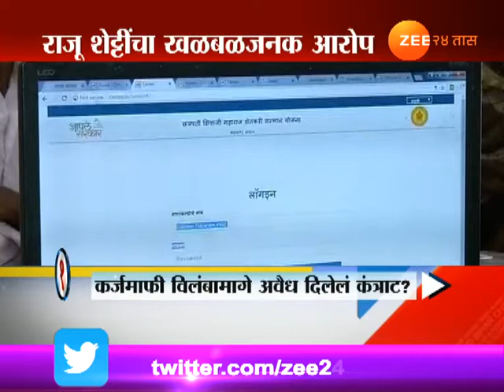मुंबई । कर्जमाफी बिलंबामागे अवैध दिलेले कंत्राट?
Mumbai | CM Office Denied All Accqusation Made By Raju Shetti, Zee 24 Taas, India's first 24-hours Marathi news channel, which offers objective news coverage.